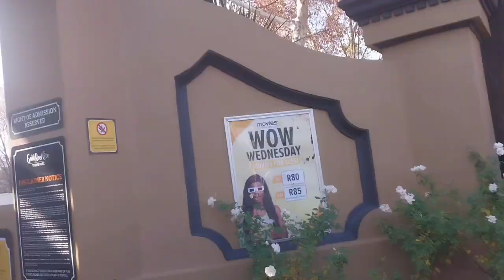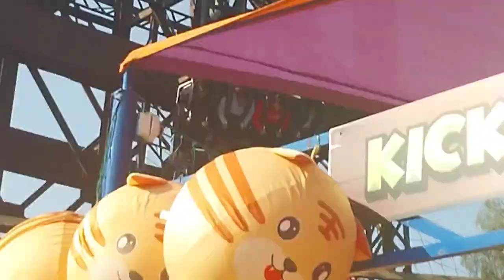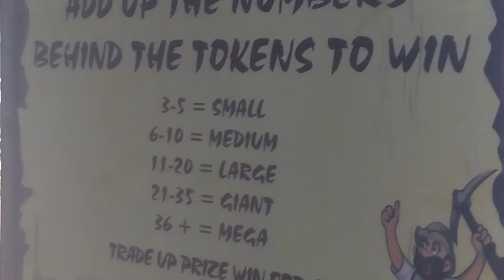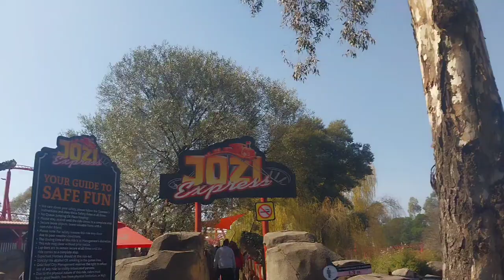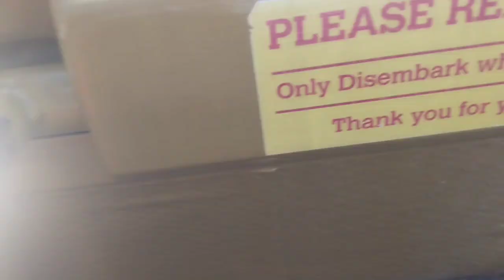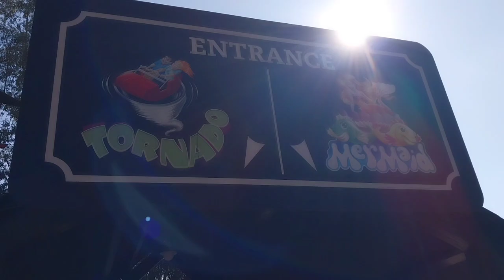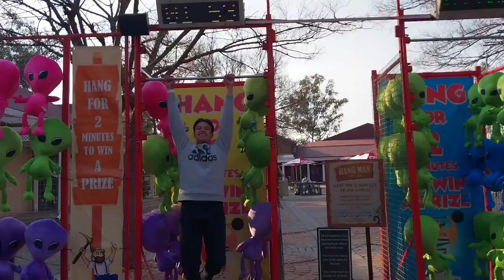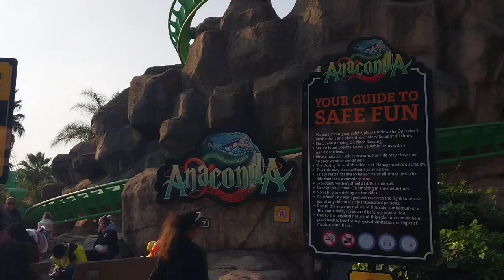Gold Reef City Theme Park Vlog || Gold Reef Theme Park Rides Johannesburg